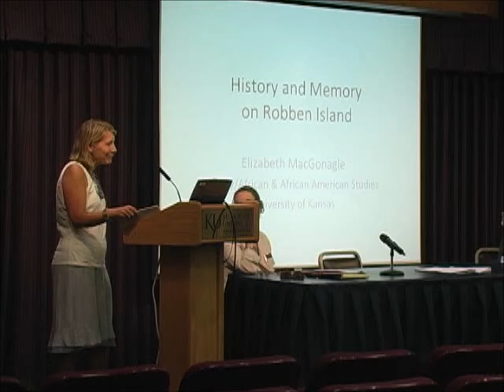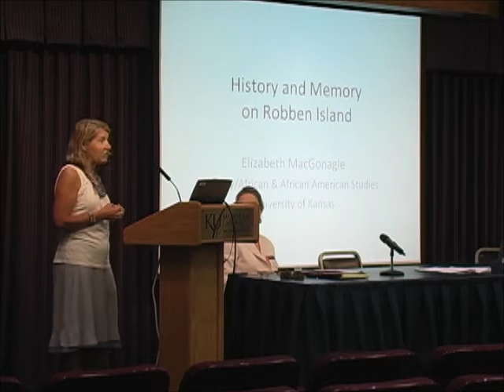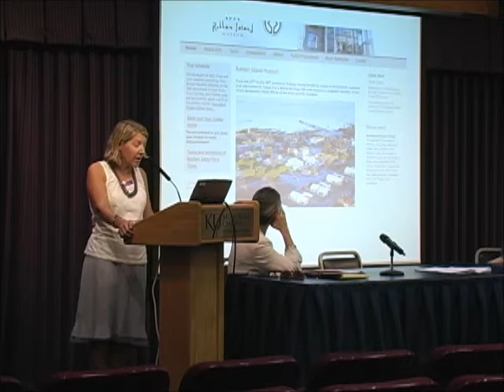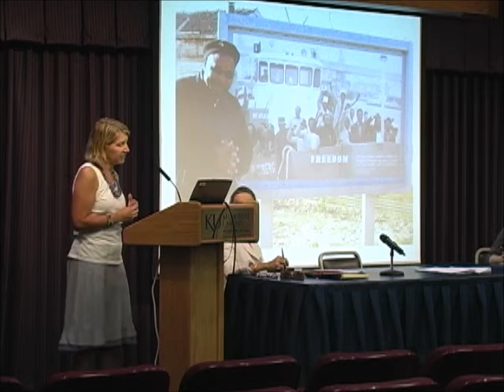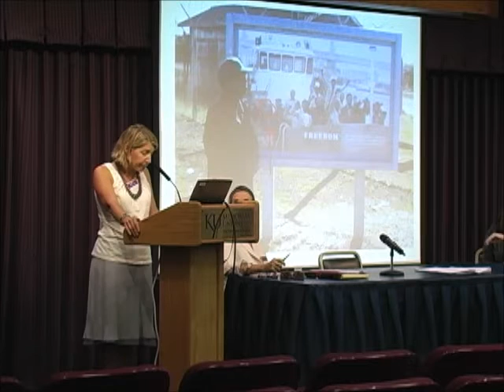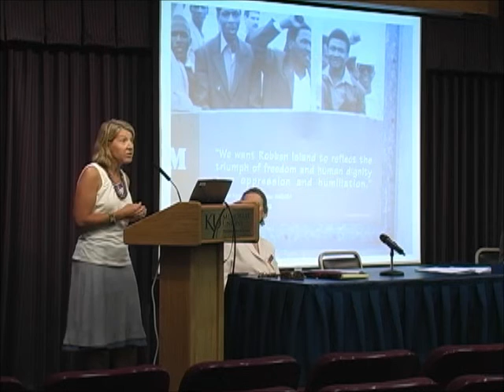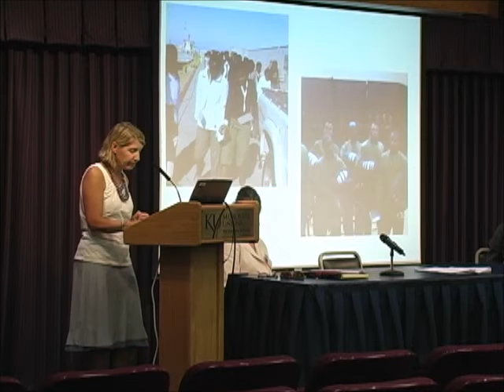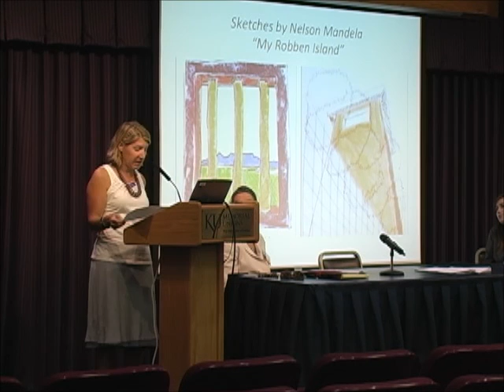Conference: "Identity and Community After the Cold War Era" -MacGonagle (8/25-27/11)